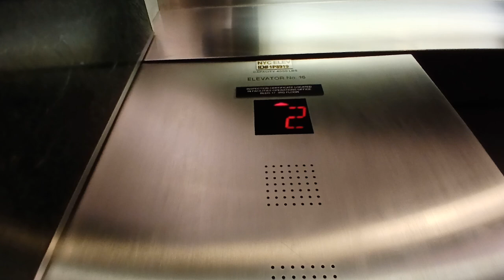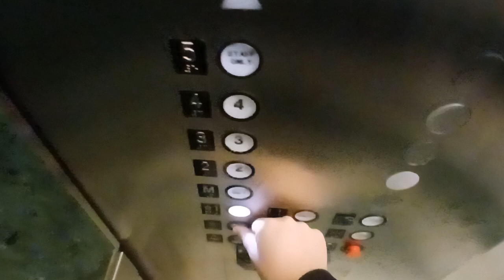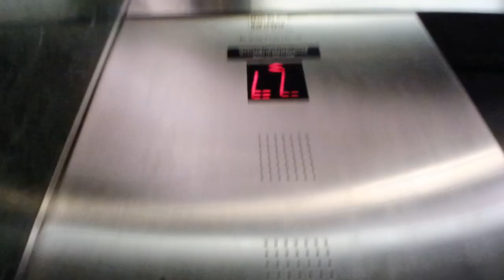77th St Westinghouse traction elevators at the American Museum of Natural History (Manhattan, NY)